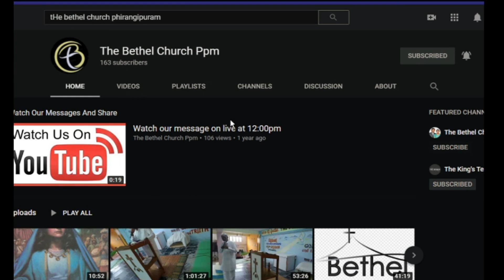Pray For India (PROMO)--August,14-2020.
Ps.Anil Garu
Hosanna Ministries, Nandhyala.
Ps.Jeevarathnam Garu
Bethel Ministries, Narasaraopet.
Ps.Andrews Garu
Bethel Victory Church, Sattenapalli.
Ps.Johnhass Garu
Bethel Ministries, Ponnur.
Ps.Sudheer Garu
Bethel Ministries, Narasaraopet.
Ps.Sunbabu Garu
Bethel Ministries, Bapatla
Ps.Sekhar Garu
Bethel Ministries, Kunkalaguntla.
Ps.Shadrak Garu
Bethel Ministries, Ikkur
Ps.Moses Garu
Bethel Ministries, Bandivaaripalem.
Ps.Suresh Garu
Bethel Ministries, Medikondur.
Ps.Robert Sunny Garu
Bethel Ministries, Lingamguntla.
Ps.JoySam Garu
Bethel Fire Ministries, Macherla.
Ps.John Nax Garu
Bethel Ministries, Piduguraalla.
Br.Prasanth Jose Garu
Bangalore.

వీరందరు కూడా పాలుపొందులు పొందెదరు

ఈ కార్యక్రమమంత మన youtube ఛానల్ ల్లో (సాయంత్రం 5;గ;లకు)   ప్రత్యక్ష ప్రసారం చేయబడును .

వివరములకు సంప్రదించవలసిన మా ఫోన్ నెంబర్

watch our episodes:
Episode 05

Episode 04

episode -02

episode -01-

And also do watch our songs ::---##

for freewill oferings googlepay  :::  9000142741